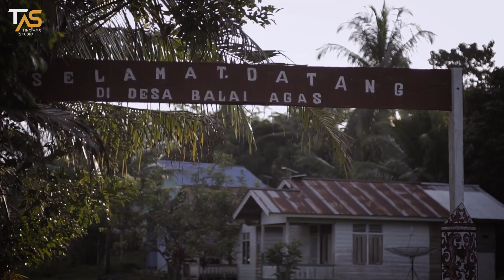BALAI AGAS - TRIO BALAI AGAS || DAYAK MUNTOQ || KARYA TINO AMEE (OFFICIAL MUSIC VIDEO)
SONG CREDIT ♪
Vocal : Alfa Natalia, Citra Gloria & Lista
Composed : Tino AMEE
Arranged : Tino AMEE
Mixed & Mastered : Tino AMEE Studio
Producer : Tino AMEE
Published : Believe Music ( A.N Euforia Music Publisher)

Music Video Producer : Bonifasius Acong & Andi Labang
Video Director : Bonifasius Acong
Talent : Anjeli Susan, Mila Kartika, Pit Marselasari, Selviyani, Yulita Pincesia, Dpi, Marius Aristoboy, Simson Perlindungan, Aliya, Olivia & Dela.
Make-up & Hair artist : Adriana Tryanti

Joox

*iTunes, Deezer, Soundcloud, Tidal, Google Play Amazon Music, Langit Musik, Resso, dll
Follow Tino AMEE
FOR BUSINE$$
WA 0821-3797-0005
Hubungi Contact di atas untuk :
(Mengundang Tino AMEE, Jasa Cipta Lagu, Jasa Aransement Music, Paid Promote, Endorse dsb)